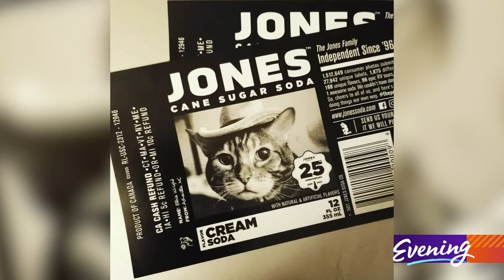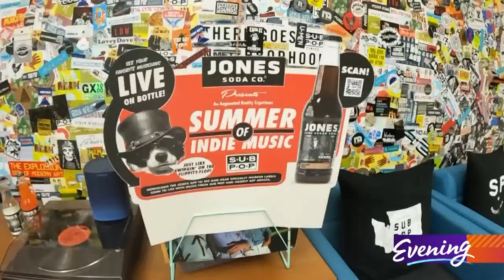The 'Summer of Indie Music' Jones Soda experience features 15 Sub Pop and Hardly Art artists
Jones Soda Co., known for its unconventional flavors and user-submitted photo labels, has teamed with Sub Pop Records and sister record label Hardly Art to promote 15 artists with albums dropping this summer. This is the latest collaboration between the two iconic Seattle companies both known for over 25 years of artistic innovation through music and imagery.

“If you know the Jones Soda brand we are known for photos on our labels, proud to be uniquely different and march to the beat to your own drum,” said Eric Chastain from Jones Soda.

Through Jones’ REEL LABELS Augmented Reality label series, soda and music fans can see and hear exclusive clips from Sub Pop and Hardly Art artists by scanning soda bottles with the Jones mobile app.

“It's amazing that it looks so real, it looks like the label on the bottle is moving,” said Nick Duncan from Sub Pop Records. “Some of it is like biographical, but some of it is also is just a little window of who these people are.”

After the long pandemic-forced hiatus from the live music experience, Jones sees this as a great opportunity to use its labels to promote up-and-coming bands and celebrate an art form that is so important to the culture of the Jones community.

“Our brand celebrates the art in a way that no other does and music is one of those things,” Eric said.

Indie music enthusiasts can discover new bands as they sip their favorite Jones flavors. Featured artists are based everywhere from Seattle, New York, Chicago, Austin, Virginia, New Jersey, and Massachusetts to Toronto, Montreal, and Tokyo, providing an eclectic mix of sounds to show the diversity of tastes represented by Sub Pop, Hardly Art, and Jones. Independent bands with unique perspectives.

For the “Summer of Indie Music” edition the artist are:

Aeon Station, My Idea, Kiwi Jr., Guerilla Toss, Cartel Madras, Colleen Green, LALA LALA, Hannah Jadagu, Corridor, Bria, Sweeping Promises, Lael Neale, Frankie Cosmos, and Chai.

Maybe you’ll find a new favorite band!